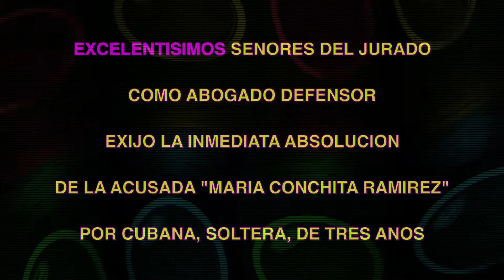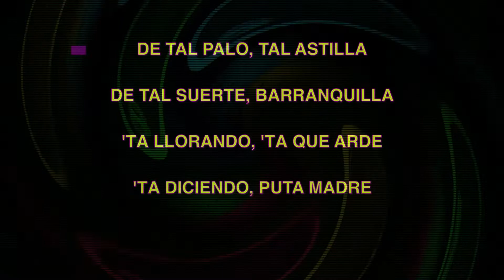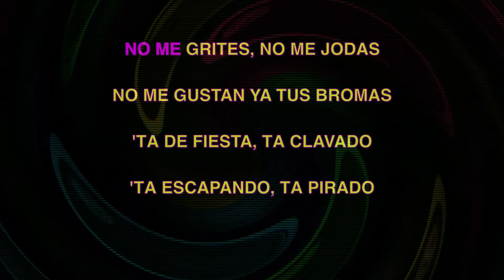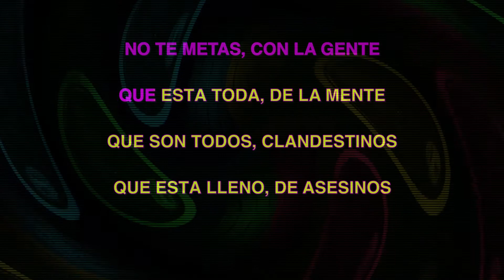LA VELA PUERCA ✴ DE TAL PALO, TAL ASTILLA ✴ [KARAOKE INSTRUMENTAL] PMK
LA VELA PUERCA ✴
DE TAL PALO, TAL ASTILLA

Está integrada por Sebastián Teyser, alias “El Enano” (voz); Nicolás Mandril Lieutier (bajo); Sebastián Cebolla Cebreiro (voz); José Pepe Canedo (batería); Rafael Di Bello (guitarra); Santiago Butler (guitarra); Carlos Coli Quijano (saxofón) y Alejandro Piccone (trompeta). Lucas De Azevedo fue baterista de la banda hasta mitad del 2004, cuando tuvo que abandonar la banda debido a problemas de salud.

LA VELA PUERCA ✴
DE TAL PALO, TAL ASTILLA  ✴ [KARAOKE INSTRUMENTAL] PMK